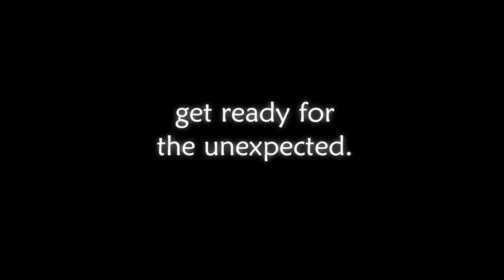Unepic Official Trailer - Nintendo Switch - English